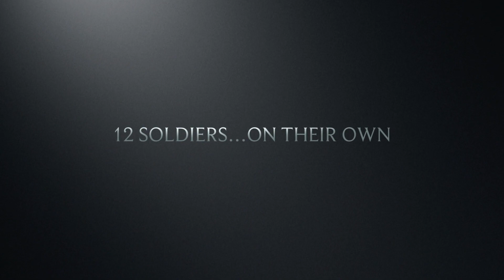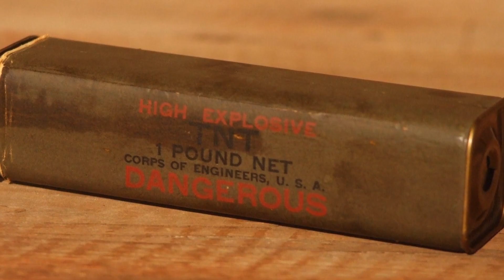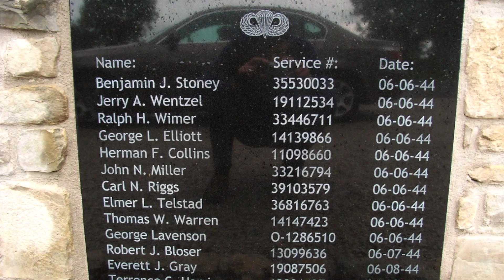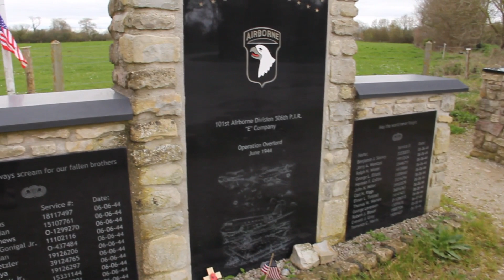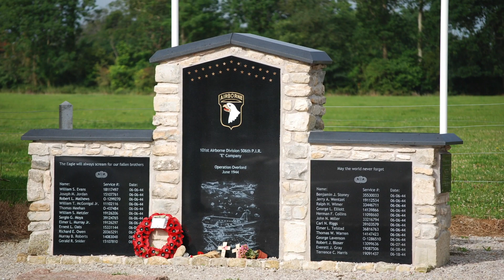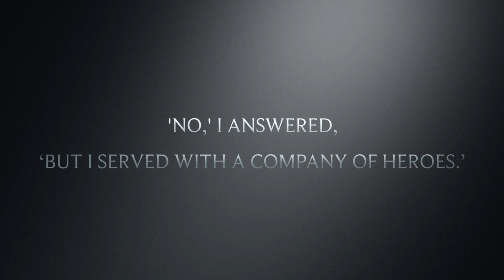The Band of Brothers' First Mission: The Battle of Brécourt Manor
The Battle of Brécourt Manor was immortalized by Steven Spielerg's series "Band of Brothers," that told the story of E Company, 2nd Battalion of the 506th Parachute Infantry Regiment on the morning of D-Day--June 6, 1944.

Today, it's considered a textbook example of frontal assault on a fixed position by a small unit.   It remains an extraordinary example of leadership, innovation and determination in face of nearly insurmountable odds.

Although it's in close proximity to Utah Beach in Normandy, Brécourt Manor is not an altogether easy place to find---but once you're here, you can easily envision the battle that took place, and you can't help but be affected by it.

We visited Brécourt Manor and the monument that stands here, memorializing the courage and sacrifice of the Band of Brothers who fought here on D-Day.